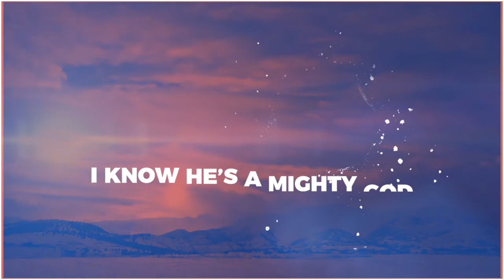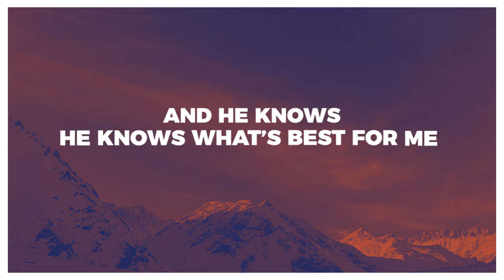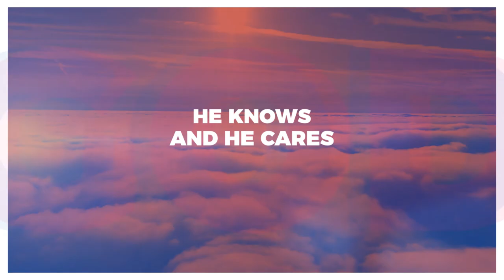Lisa Knowles-Smith '"GREAT BIG GOD" (Lyric Video)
Finally, after years of anticipation, Lisa Knowles-Smith introduces her signature style with power and precision in her energetic new single entitled "Great Big God".  The upbeat fusion of contemporary and church will have you rejoicing and proclaiming in agreement that he is a Great Big God.

Great Big God
Lisa Knowles-Smith